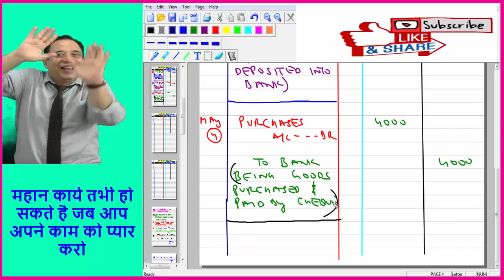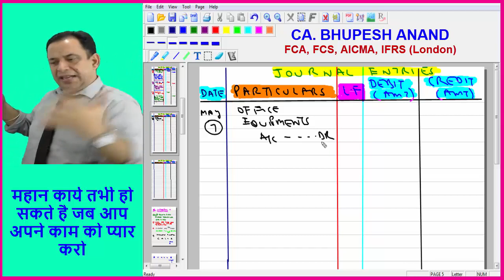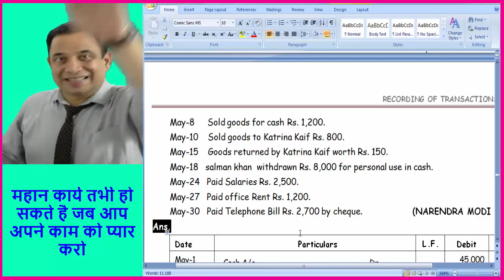Golden Rule Of Accounting With Example | Practice Of Transaction | Journal Entries ( Lec - 6.2)